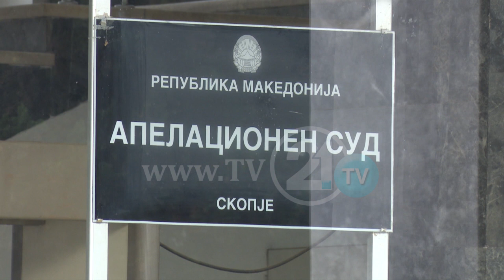СЈО одговори на жалбите за притворите - Давидовиќ: Судовите имаат „специјален третман“ кон СЈО